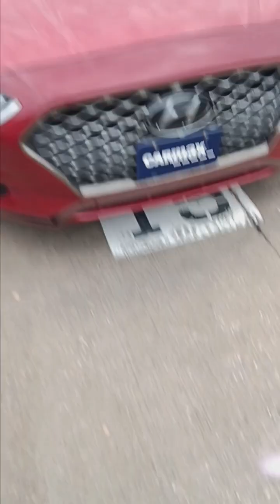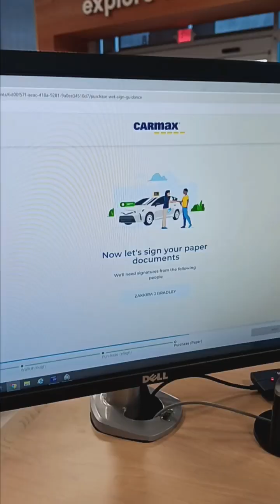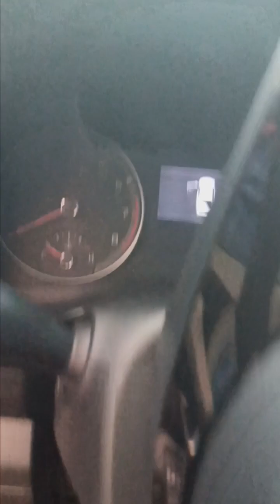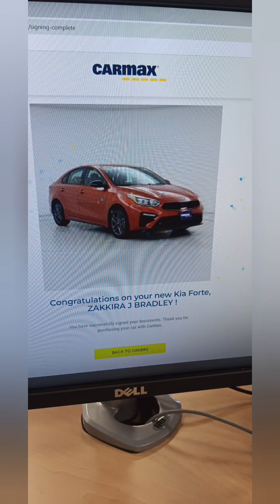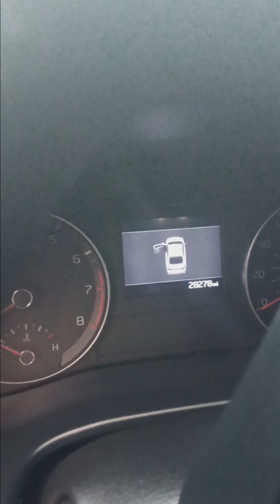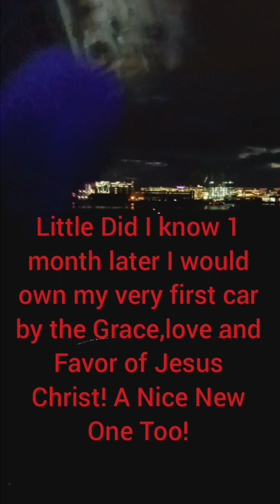Buying My First Car From Carmax at 31! All Praise To JESUS Christ For His provision!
No cosigner All JESUS Christ! Watch till end testimony revealed!